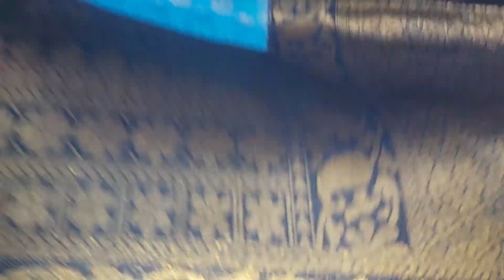🌻fancy Banaras party wear sarees...8688637474..part 2